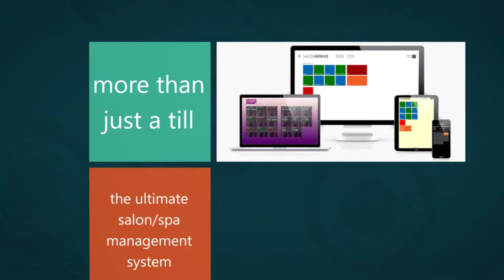SALONGENIUS - Smart Software Solutions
Salon software, Salon Management Software, Hair, Beauty, Spa, Clinic, Walkin, College, Appointment system, client care, marketing